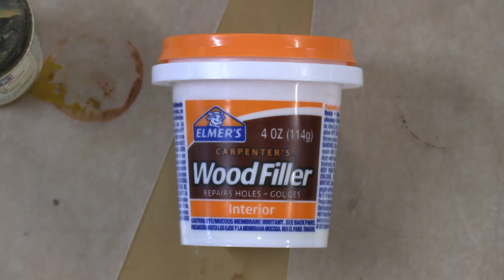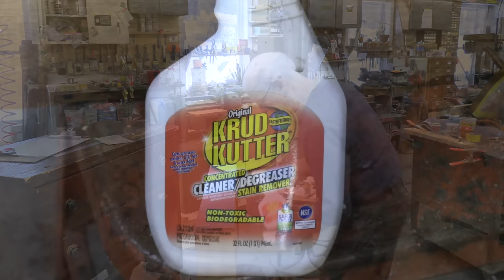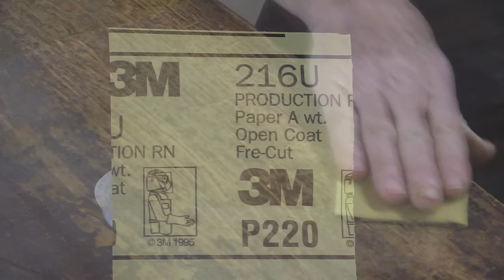Battered Bureau or Hidden Beauty? - Thomas Johnson Antique Furniture Restoration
Tom Johnson of Thomas Johnson Antique Furniture Restoration in Gorham, Maine restores this handsome bureau. Tom has been restoring furniture professionally since 1979. or write us at . And for those on the west coast looking for custom framing, be sure to check out Tom's daughter's shop, (@emcollierframes on Instagram).